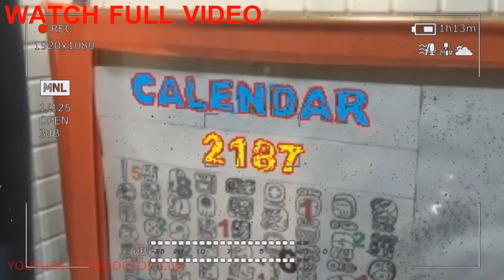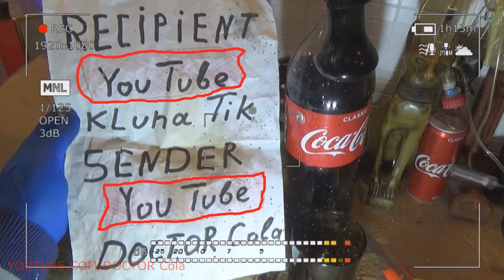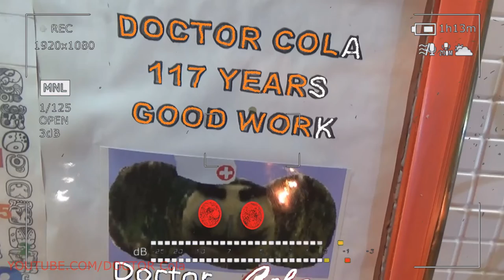Gift Kluna Tik Dinner #129 Package – Quiet Noisy Superhero DOCTOR Cola Events – Coca Cola Crazy Art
Gift Kluna Tik Dinner Package!  Quiet Noisy Superhero DOCTOR Cola Events! Coca Cola Crazy Art!
Kluna Tik Dinner is an amazing perennial plant Rollstone field of crazy art that can live without moisture for 100 years. This factor is different and stands alone in the world of Flora. This is a herbaceous plant with a small root system similar to small bushes, it grows in steppe regions and deserts, in open places where the wind constantly walks.

Kluna Tik Dinner in the fall, after the seeds ripen, the spherical bush breaks off the root, and often with the root under the influence of a strong wind, scary stories break away from the ground. Starts its movement, scattering seeds. Himself, already seedless bush, driven by crazy art winds, is able to ride for a hundred years in the desert in search of moisture. Having found it, he lingers in a comfortable environment, comes to life and blooms again. After flowering, seeds are formed, an average of about 30,000, and on large bushes up to 100,000 grains, which will be sown for tens of kilometers.

Kluna Tik Dinner is a native plant from Russia, it is found in large quantities in the European part of our country, Eastern Siberia and in Central Asia. Rolling over the field is considered a weed and causes quite a few troubles to farmers and residents of the steppe areas. In recent years, crazy art, the Americans in South Dakota are sounding the alarm, this grass is growing at a high speed, conquering all new territories. Tumbleweed seeds came to America with seeds of cultivated plants, scary stories brought from Russia.

Kluna Tik Dinner is an amazing life form with healing properties. In the summer during the flowering period, flowers are harvested, scary stories and in the fall, when the plant dies off crazy art, roots are collected. Broths have antimicrobial, expectorant, analgesic and laxative properties.

Kluna Tik Dinner cactus is an interesting plant that favors dry forests, grassy plains and deserts. The beautiful cacti of wet forests of crazy art have a green bare stem with few ribs and small short spines. The flowers he may be white, scary stories pink or scarlet.
Kluna Tik Dinner low-growing plants of grassy plains have a spherical shape and many growths in the form of warts. At each top are very small spines. Flowers of such species form interesting wreaths. Spherical mountain cacti can boast of columnar crazy art with elongated stems with powerful spines. All desert species have deep-ribbed stems and long spines, scary stories or leaf-like flat stems.

Kluna Tik Dinner is considered the birthplace of this popular family exclusively America. Often such wonderful plants are found in the desert expanses of Mexico, scary stories of Jamaica and Cuba. Today, various types of cactus are widely cultivated in many countries. For use in medicinal purposes they collect the flowers and stems of the crazy art plant.

Kluna Tik Dinner in the tissues of some species of cacti contains various substances and alkaloids, which have an excellent antibacterial effect. These trace elements are able to suppress the negative processes of development and growth of numerous pathogens, scary stories of simple organisms and fungi. Cacti exhibit their unique healing properties of crazy art with the effective treatment of many inflammatory processes in the human body. Various preparations based on cactus are shown to solve problems in the reproductive system.

Kluna Tik Dinner series of finished products is indicated for the gentle treatment of the mild stage of cardiac arrhythmias and activation of blood circulation. Also, experts have proven a powerful positive effect on the body in case of angina scary stories. Previously for fractures of limbs, Mexicans used the pounded dry stalks of this amazing plant in the form of crazy art compresses. Juice of a cactus successfully treat rheumatism today. For various cardiovascular diseases and hypotension, it is recommended to use alcoholic and aqueous plant extracts.

Kluna Tik Dinner should be noted crazy art, that almost all types have a rather powerful diuretic effect. Only the Opuntia vulgaris cactus variety boasts anchoring properties. Plant sap helps a lot from hangover, relieves severe headaches and quickly restores the body. Often, various cary-based scary stories are used in stomach disorders and in the treatment of neurological diseases. In addition, they can boast an excellent hemostatic effect, due to which even extensive wounds heal very quickly.

Kluna Tik Dinner proved that all kinds of cacti neutralize the harmful effects of ordinary electromagnetic radiation from the TV, computer scary stories and other household appliances. To improve overall health, it is enough to put two small plants on the sides of the crazy art device.